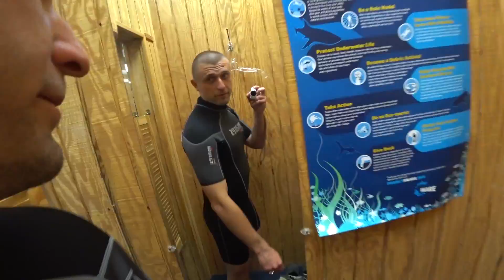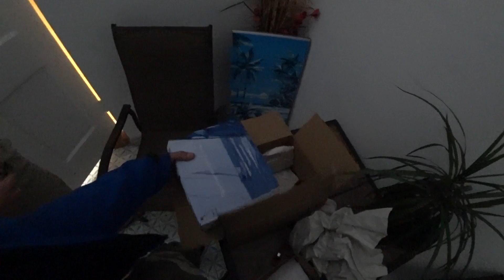Дом за 1000$ в сутки, Инфинити QX80 и магазин для дайвинга. Майами | США 2020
Дом за 1000$ в сутки, Infiniti QX80 и магазин для дайвинга. Майами | США 2020

Привет! Меня зовут Макс, я путешественник.
На данный момент посетил 60 стран и это только начало!
Сейчас я в США.
Впереди нас ждет увлекательное приключение! Обучение яхтингу с нуля и путешествие по островам Карибского моря.

ПОЛЬЗУЙСЯ ПЛЕЙЛИСТАМИ!

На канале ты найдешь увлекательные видеоролики из путешествий по разным континентам и странам - Европе и Азии, Мексике и США, Центральной и Южной Америке. Карибские острова и гонку «Дакар».

Мои цели :
Купить яхту! ✅
Закончить кругосветное путешествие!
Участвовать в ралли-марафоне «Дакар» !
Получить права на управление самолётом!